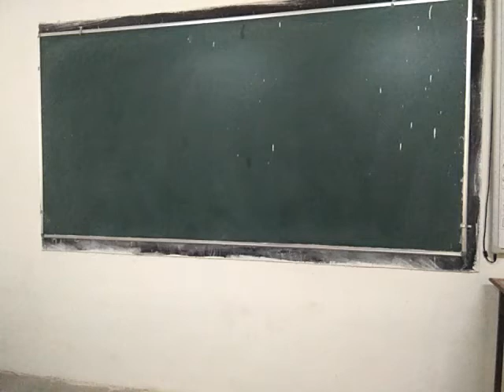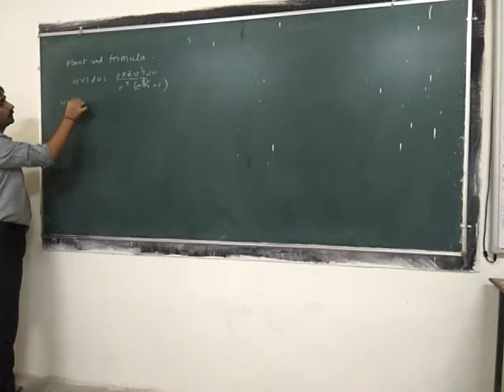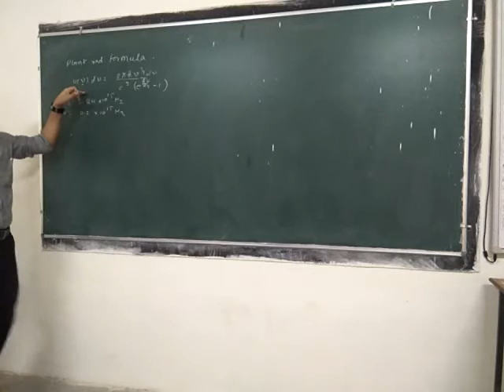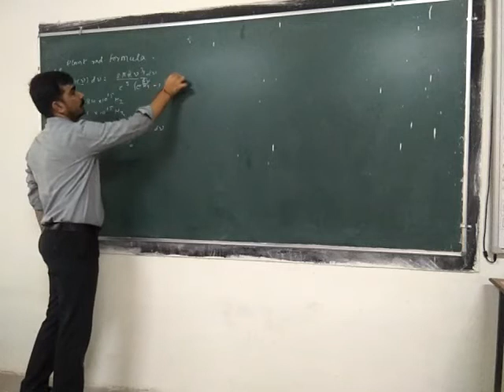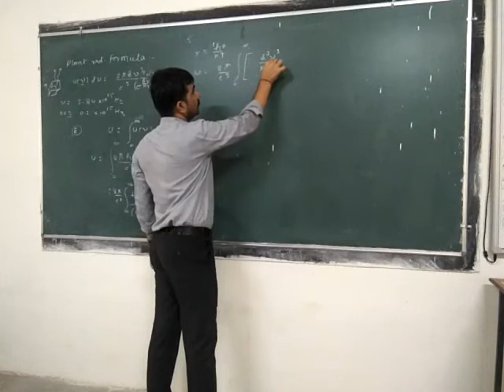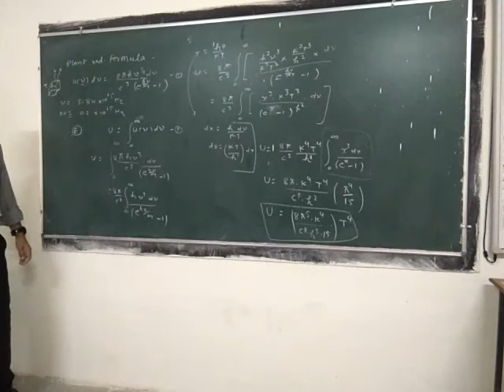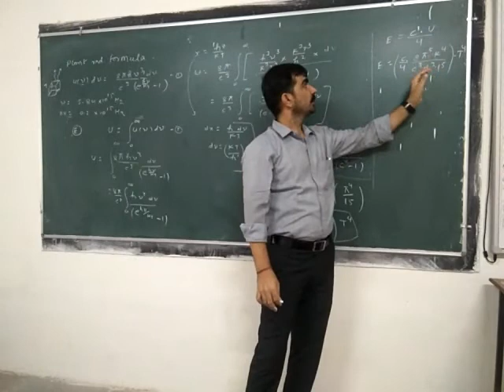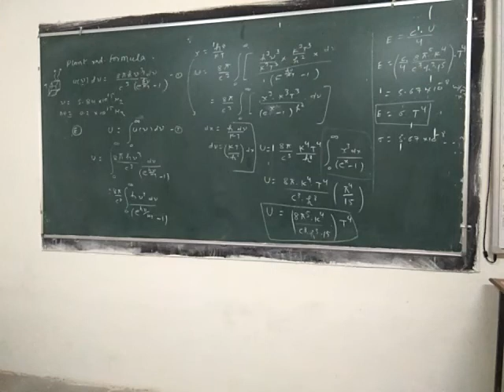Stefan's law!!!!!!!!!! BSc II year,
how to find out the Stefan's low by plank's radiation's formula.
BSc II year.